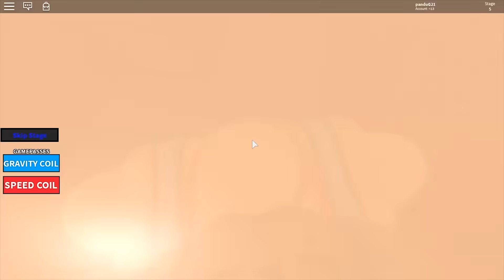Ipin dijadikan kue lezat oleh koki jahap!!